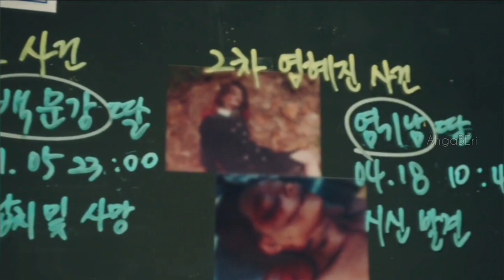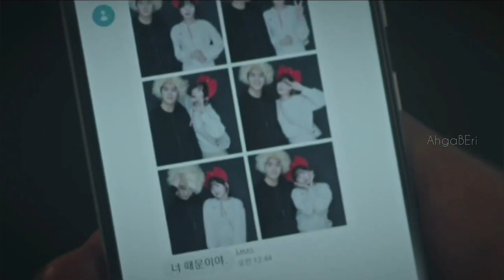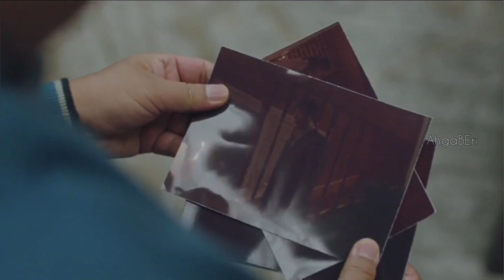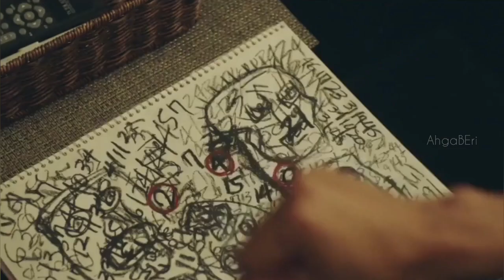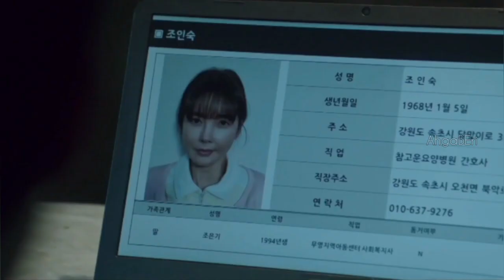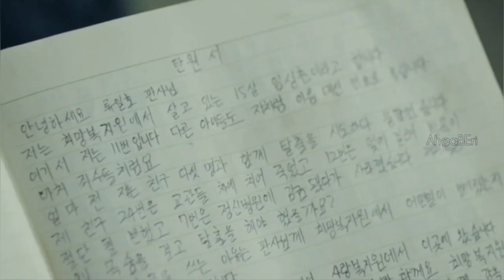Blind Korean Drama Episode 15 Malayalam Explanation